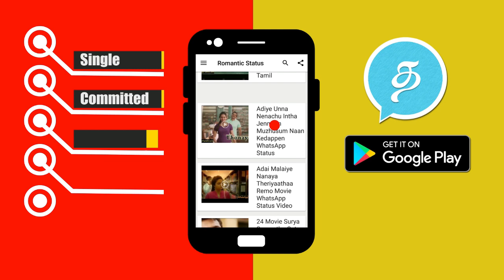Bigg Boss Tamil 2nd August Day 46 Morning Masala Highlights | Vijay Tv Bigg Boss 2